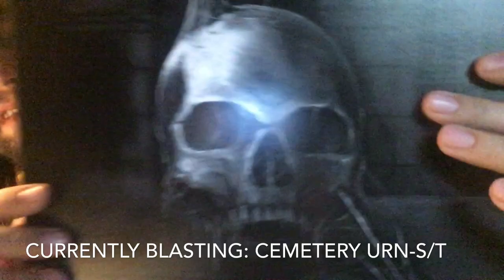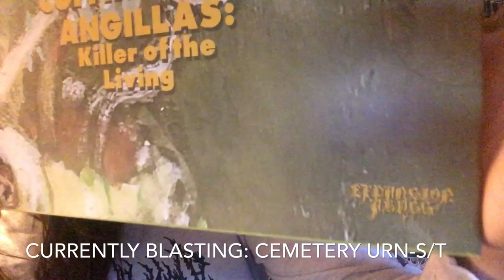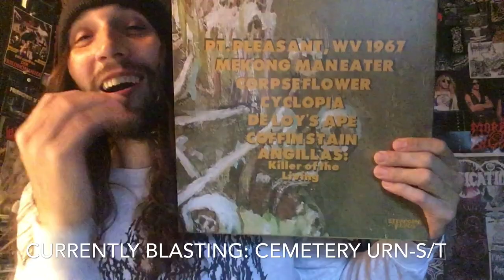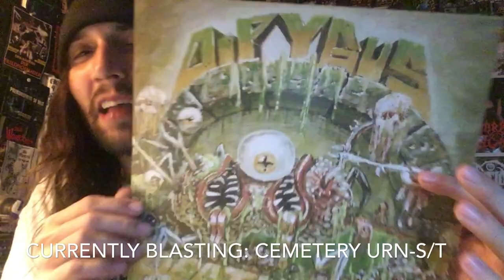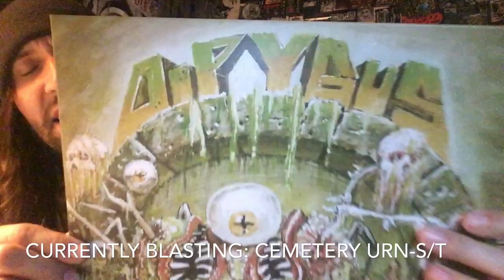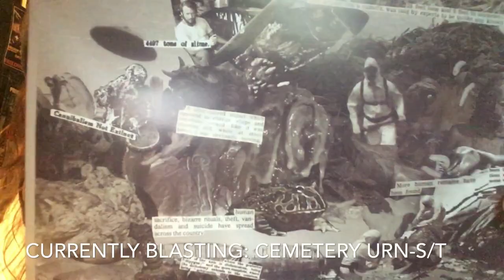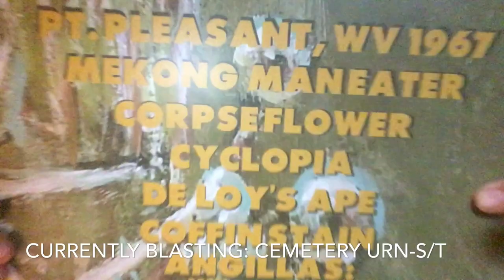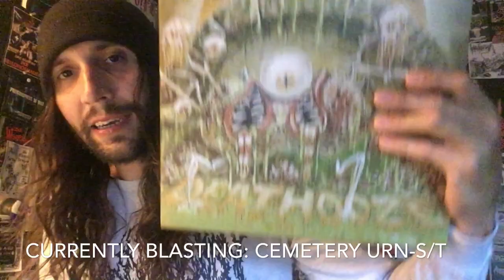Vital Vinyl Vlog: Dipygus-Deathooze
- (To Buy Tape Or Cd)
... It smells like fresh meat...
Holy cow! The debut full length from,”Dipygus” is a masterpiece of FILTH in the form of catchy yet CRUSHING California Death Metal that makes up seven tracks of oddities, riffs, sickening vocals and a thunderous drum display...,”Dipygus-Deathooze” is Death Metal for the deprived sickos in the Underground who want their Death Metal oozing slime and just sounds like you need a shower after each play through!
If your looking for drumming that sounds like it’s a typewriter or like three layers on the vocals then leave the hall and look/listen elsewhere for bands more along the lines of sounding like a boring machine wrote the music instead of what is the case with the recording of,”Dipygus-Deathooze” is that it sounds so organic that it actually feels alive in the best way possible which makes sense because this recording was captured by the evil wizard of Oakland California...,”Greg Wilkinson” at Earhammer Studios, and mastered by the mighty Dan Randall at Mammoth Sound!!
So prepare for human sacrifice, bizarre rituals... ,”Dipygus” has unleashed,”Deathooze” onto The Death Metal Underground!!
Get Into This Sonic Equivalent of 4,497 tons of slime!